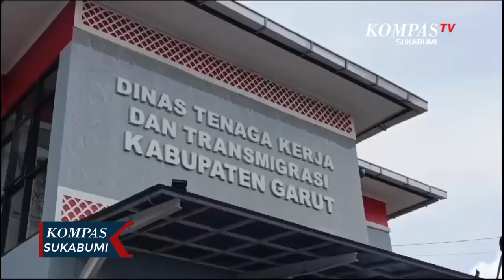Angka Pencari Kerja Dan Pengangguran Di Garut Tinggi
GARUT,KOMPAS.TV - Seiring banyaknya lulusan baru tamatan S-M-K sederajat maupun lulusan perguruan tinggi, para pencari kerja yang mengajukan permohonan pembuatan kartu kuning atau kartu tanda pencari kerja di dinas tenaga kerja dan transmigrasi atau disnakertrans Kabupaten Garut setiap harinya selalu membludak.

Untuk mempercepat pelayanan, disnakertrans pun menyediakan sebanyak lima loket pelayanan pembuatan kartu kuning ditambah satu orang petugas konseling lowongan kerja.

Hal ini pun sejalan dengan tingginya angka pengangguran di Kabupaten Garut yang masih tinggi dimana badan statistik nasional atau B-P-S Kabupaten Garut mencatat angka pengangguran di Garut mencapai 102.010 orang atau sekitar 7,33 persen dari jumlah penduduk Garut dimana data ini diambil mulai tahun 2019 hingga akhir tahun 2023.

Kepala dinas tenaga kerja dan transmigrasi disnakertrans, muksin mengaku saat ini angka pengangguran memang masih tinggi terbukti dengan animo masyarakat untuk mencari kerja pun sangat tinggi. Untuk itu, berbagai upaya pun dilakukan mulai melakukan pelatihan ketenagakerjaan, pemberian kerja sementara sistem padat karya maupun menyalurkan tenaga kerja dan mengadakan job fair.